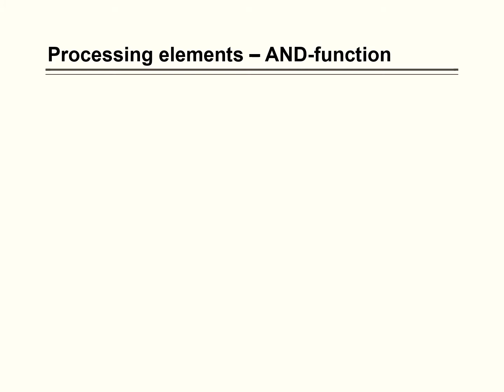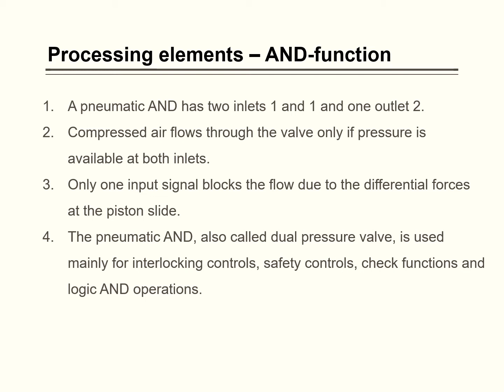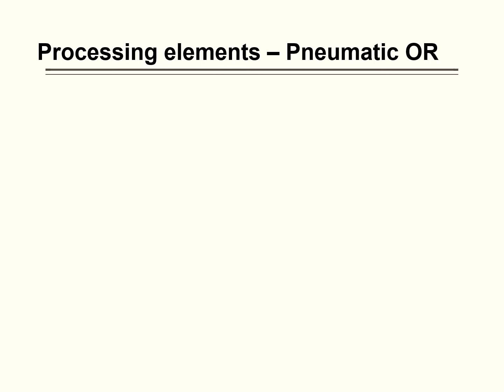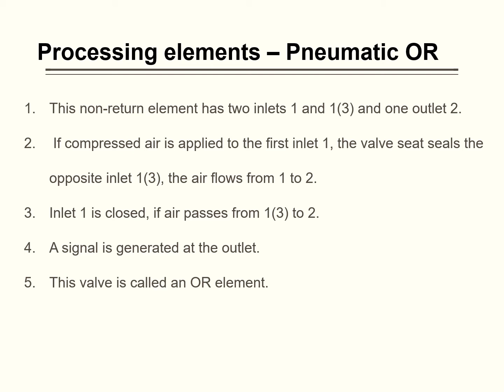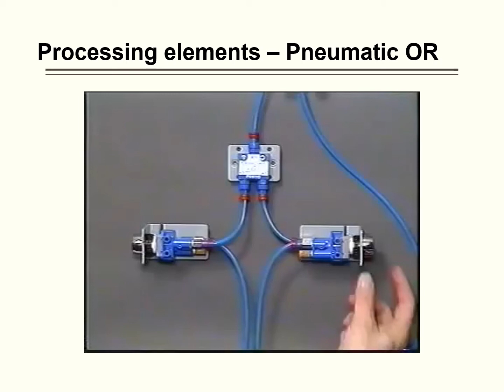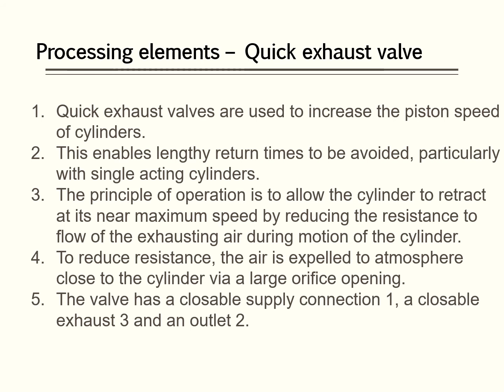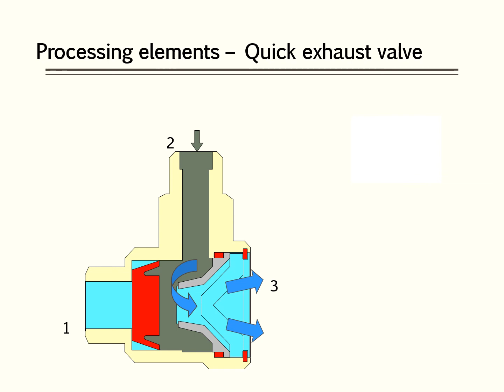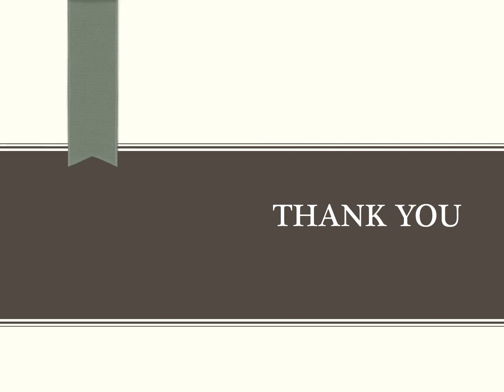Pneumatic -Non Return Valves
Non Return Valves are explained in this presentation.
ElectroPneumatic Practical
Useful for CITS ( Fitter,Electronic Mechanic,) CTS ( MMV, Technician Mechatronics,Fitter) Advance Diploma in Industrial Electronic and Automation. Topic Covered are as Follows:- Introduction To Pneumatic Pneumatic Circuit Structure Energy Supply in Pneumatic Valves Direction Control Valve Non return valve Flow Control Valve Combination Valve etc